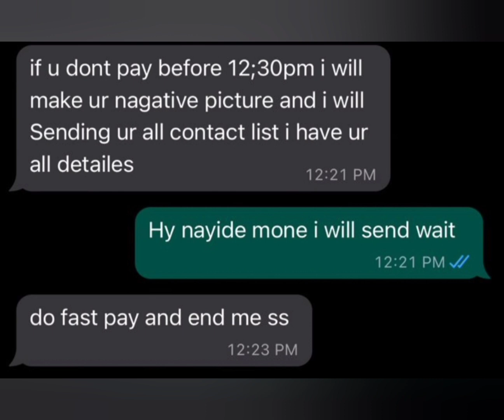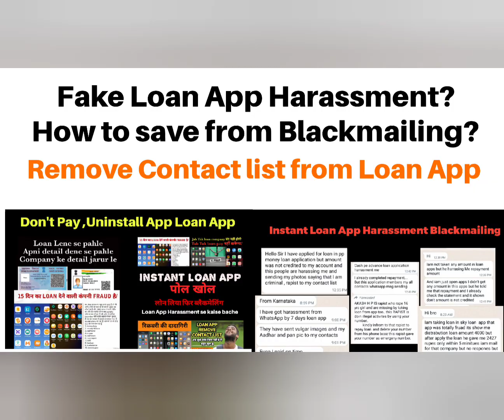Windmill Money will call all your contacts,Hero Rupee,Swift Seconds,Paisa World,Tulsi Credit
Hero Rupee, Swift Seconds,Windmill Money,Kite Money Manager,Vruksha Loan,Rupee Fly,Paisa World,Paisa Home,Rush Cash,Sarvatra Loans

Main hero rupee sa loan liya bar bar payment kiya dar sa or bola marako loan nahi chahiye but unlog auto-credit bar bar Kiya tab main loan payment karna chordiya

Yes Maine hero rupees app se loan liya tha 3000 or aaj 5000 pay kiya

Or wo mere gandi photo family me bhejneki bat kar rahe hai kya karu bahot dar lag raha hai

I have taken loan in kite money manager
And i have repaid
But still message are coming to repay

I have been trapped by fake money apps. I was in urgent need of money and now Im unable to repay. I just installed these apps to check if I am eligible and to figure out how much amount I can get.

sarvatra loan app and it ask me about my details like bank account pan card etc
After som tym they auto credited som amount of 4500₹ and deduct 2500₹ as a processing fees of ₹7000 loan
But i did not ask for any loan
Now i repay the full amount and
After repayment the app is showing ₹8000 will be credited soon to your account evn i did not ask for any loan
Plz help sir
I go through many videos and reviews it is scam
They have my personall data

Hi I just install SarvatraLoans app they and taken loan of 8000 but they are calling for money I cancelled loan but they are not responding

Sir hero rupee has sent a amount of 3300 without my consent and now asking me to pay 6041 with in 5 days.
I am in trouble please help.

Hero rupee loan app hai sir or bina loan liye accunt me Paisa dal de rhi h or 6 din me double Paisa mangti h

Maine windmill app se 4000 ka loan click Kiya unlogo ne 27000 ka loan credit kiya

I took a loan from Sarvatra Loans. It’s 7days repayments loan now I am worried about it. Just now I knew it is fraud app .

I applied a loan to sarvatra loan app sir just I login in but I don’t know sir 4536rs  amount credited to my account sir but now it showing 7216rs to paid

Sir kit money manager ne automatically mere account me 3500 credit kr diya hai

Or repayment 6000 bol rahe 7 days me

I just instal kite money Maneger app I don’t want to take loan after some time they credit amount of sum 3543/- after one week they called me on WhatsApp and demanding to pay amount of 6000/- I seriously warning them to don’t call me I didn’t ask any loan and I didn’t click any accept button and I’m going police station to file a case and after this they send me my pics and contact numbers I’m soo scared and after that they tell me pay 2400/- and I payed after they call and your payment is 6000/- you pay only 2400/- know you 3600/- and I payed they tell me okay in install app and don’t worry you loan closes and after one week they called me again and demanded me to pay 6000/- total amount and I’m scared sir because my family is joint family because I payed 6000/- in kite money manager app and deleted my account in kite money Maneger app and in install the app after that they call me again and asking to pay amount I’m soo scared sir please 🙏 help sir